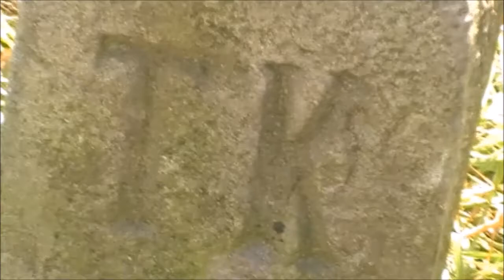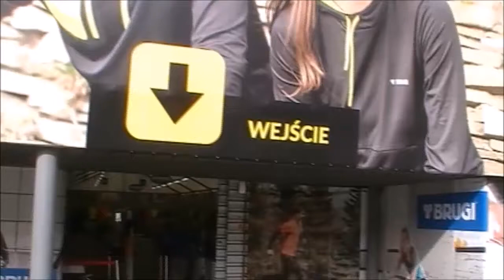Brenna Równica Rudzica 10 07 2016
Wyprawa rowerowa z dnia 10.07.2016 roku.